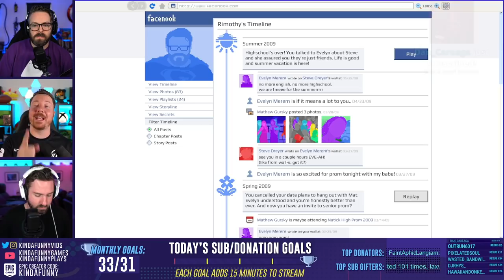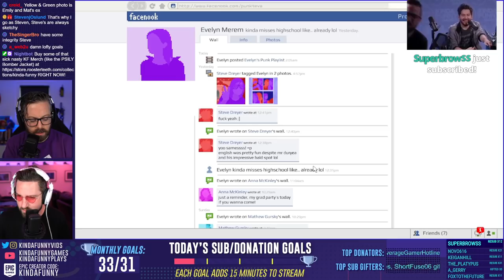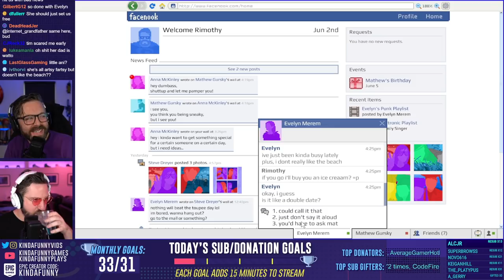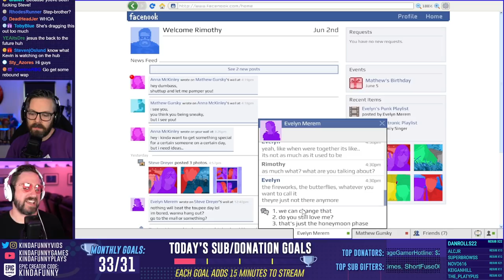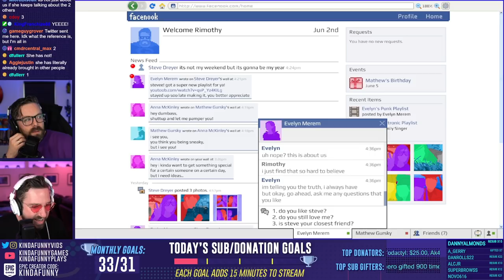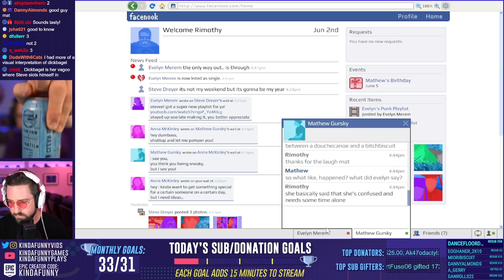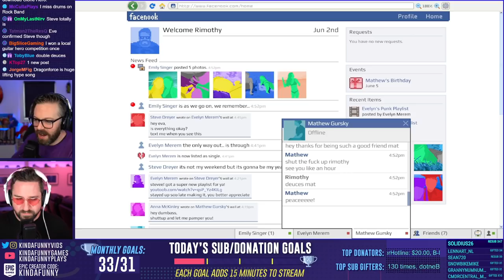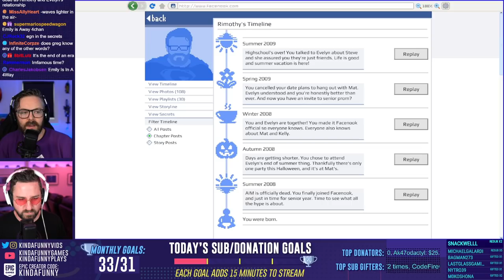Tim & Greg Make Rimothy's Final Decisions In Emily Is Away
Can these two finally complete their playthrough of Emily is Away or will they fight over which reply is the best... Rimothy's summer and future hang in the balance.